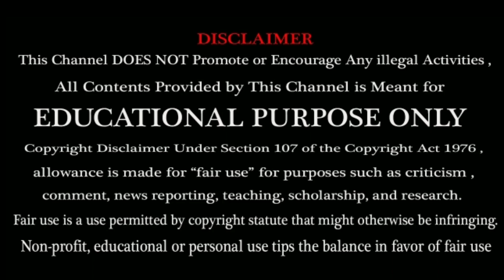Egyptian mythology - Stories : Egyptian God Osiris and Seth myths Part : 2 - Explained Tamil.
Hi Friends ! In this video we are going to See about the Egyptian mythology - Stories : Egyptian God Osiris and Seth myths Part : 2 - Explained Tamil.

The Osiris myth is the most elaborate and influential story in ancient Egyptian mythology. It concerns the killed of the god Osiris, a primeval king of Egypt, and its consequences. Osiris's killed, his brother Set, usurps his throne. Meanwhile, Osiris's wife Isis restores her husband's body, allowing him to posthumously conceive their son, Horus. The remainder of the story focuses on Horus, the product of the union of Isis and Osiris, who is at first a vulnerable child protected by his mother and then becomes Set's rival for the throne. Their often violent conflict ends with Horus's triumph, which restores Maat (cosmic and social order) to Egypt after Set's unrighteous reign and completes the process of Osiris's resurrection.

We will be surely uploading the content related on greek Mythology, Norse Mythology and Egyptian mythology.

* Personal details:

                           * Founder  -  Aravind.V ( EEE Student & Youtube Creator ).

                           * Age - 18